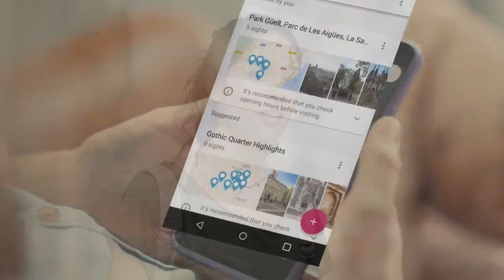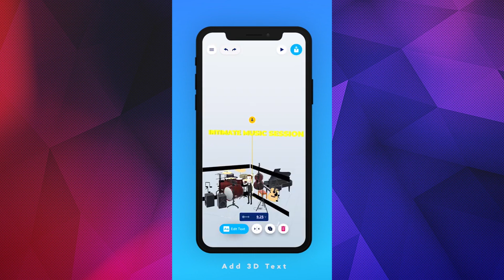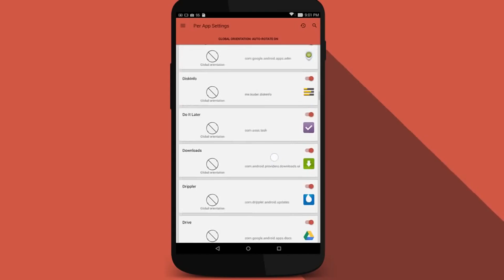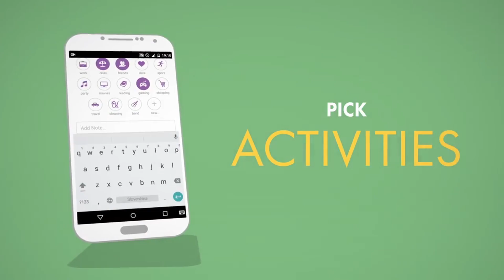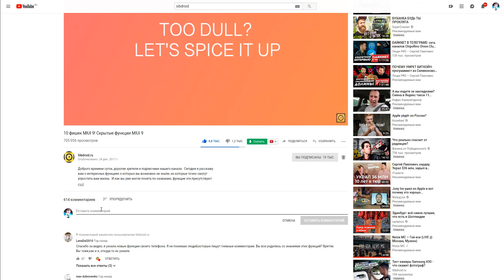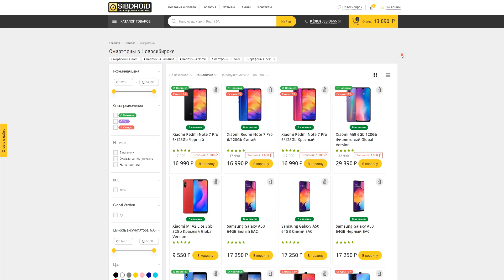ТОП 10 ЛУЧШИХ ANDROID ПРИЛОЖЕНИЙ ЗА АВГУСТ 2019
Смартфоны плотно вошли в нашу жизнь. Но они ничего не значат без необходимых приложений. И именно сегодня я хочу представить вам топ 10 лучших android приложений за август 2019 года.